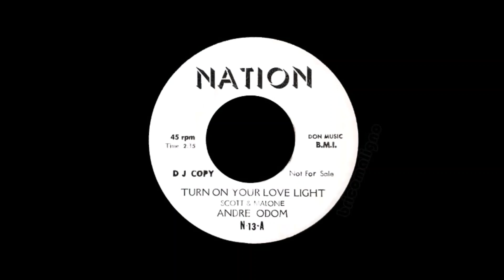Andre Odom Turn On Your Love Light